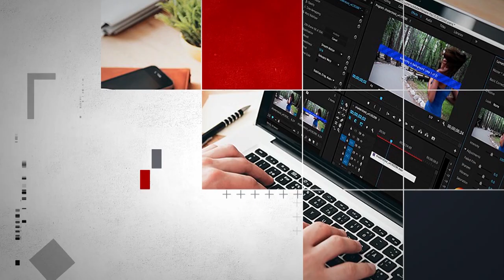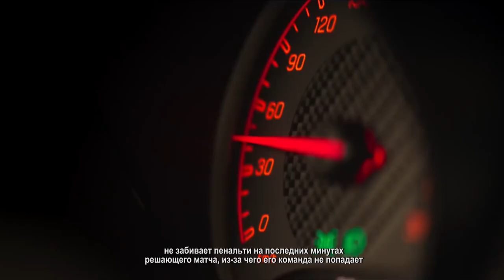«След», «Тренер» и «Метод». Какое кино снимали в Химках? 24.02.2021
Обычный химкинский двор превратился в съемочную площадку. Снимают эпизод сериала «След», ставшего самым продолжительным в России.